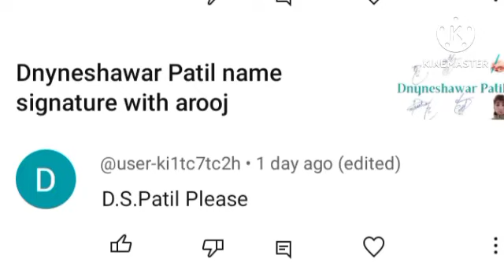D.S.Patil name signature style with arooj